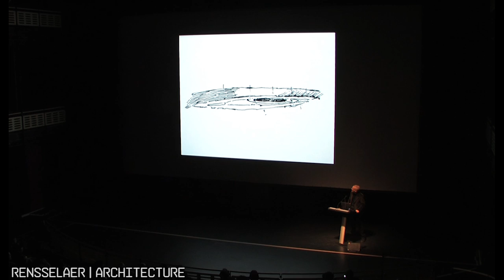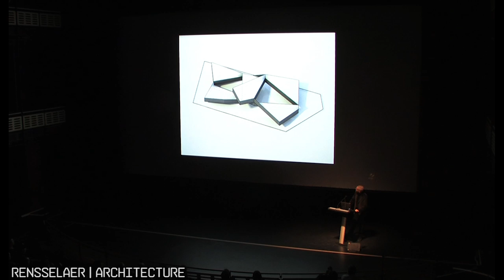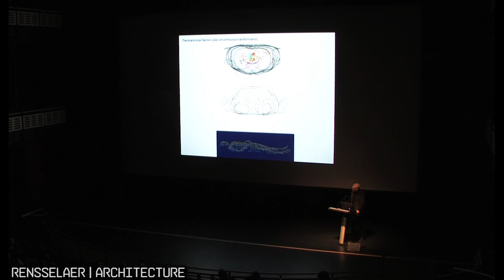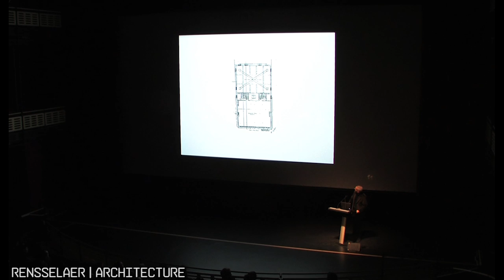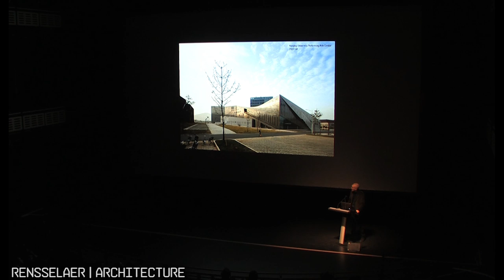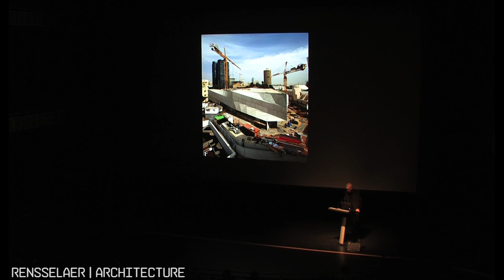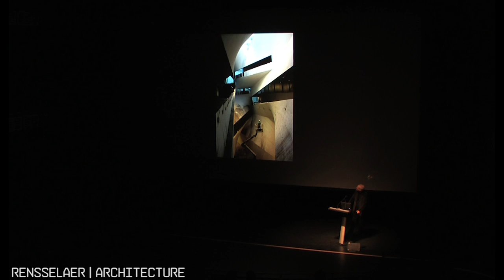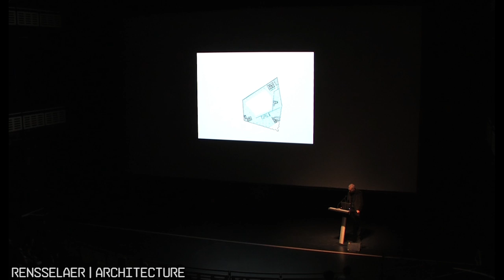Preston Scott Cohen Inc. - The Inner Dome (Rensselaer Lecture Series)